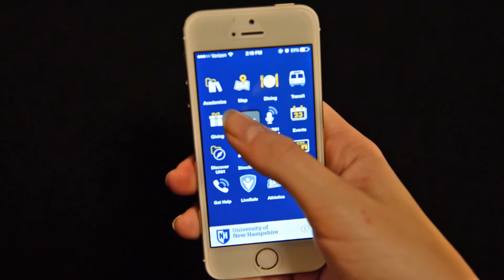Customizable Home Screen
The UNH mobile app is comprised of individual applications called modules. Personalize your home screen by tapping, holding and then dragging the modules into a sequence that suits your preference.